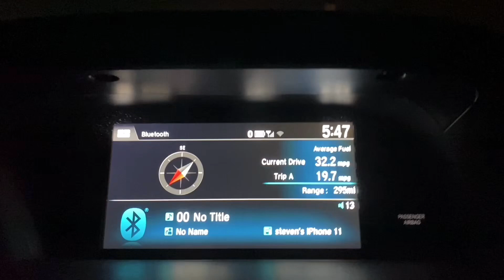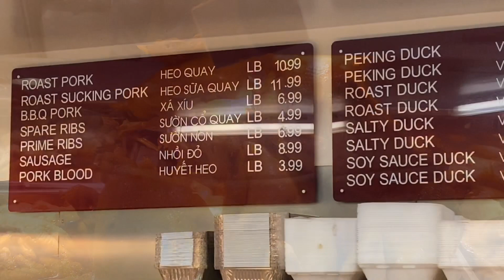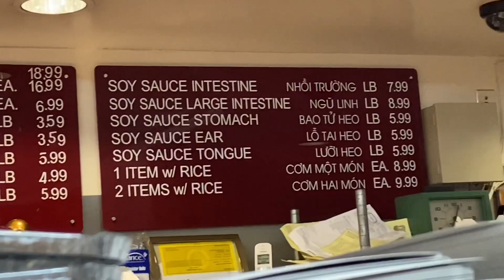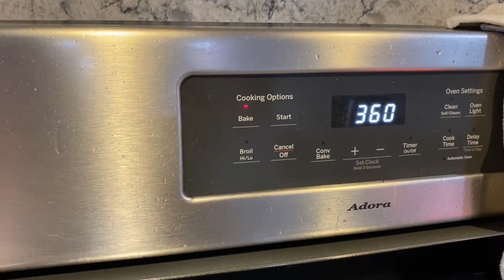Villa 2232 - 2020-01-24 Chinese New Year: សែន ទាខ្វៃ/បាញ់ហយ/មាន់ដុត/សាច់សាសុីវ/ចាប់ឆាយ.